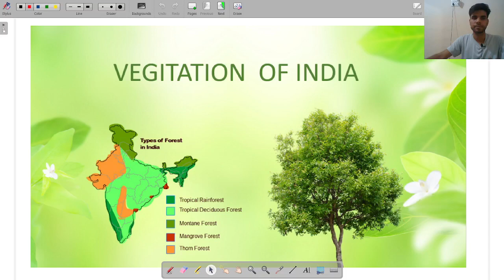Geography- Vegetation of India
vegetation of India- important topic for all competitive examination.